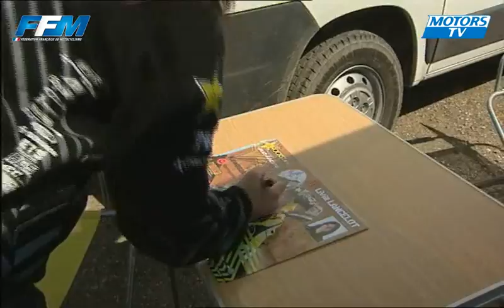Chpt France Elite MX Plomion - Féminin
Le Motocross Féminin s'invite sur l'épreuve de Plomion à l'occasion du  Championnat de France Élite Motocross, l'occasion de regarder les performances des jeunes filles.